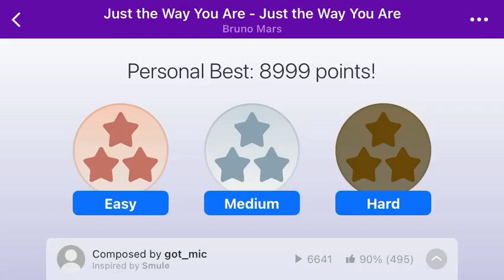Just the way you are - Bruno Mars - Magic Piano- Celestial Organ instrument